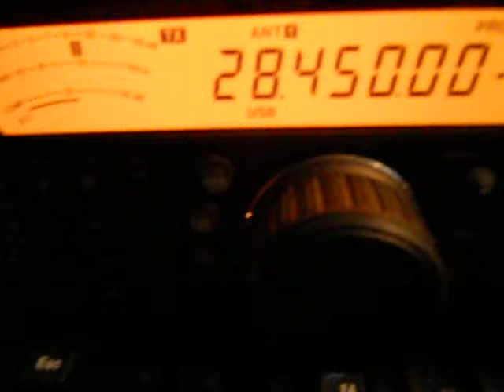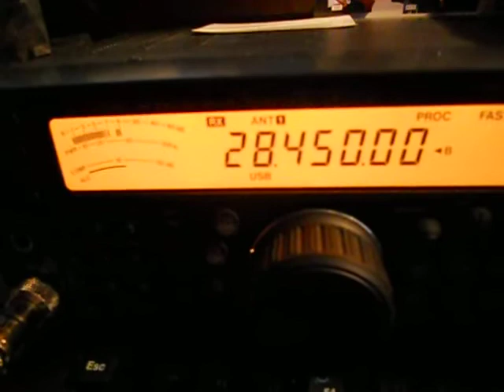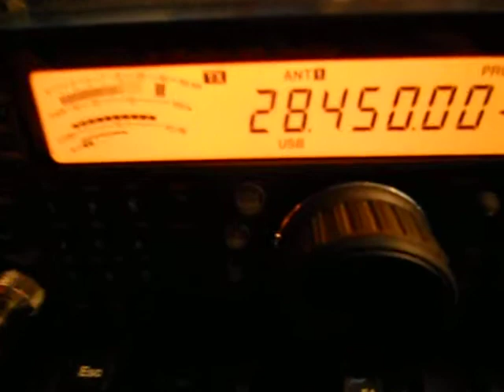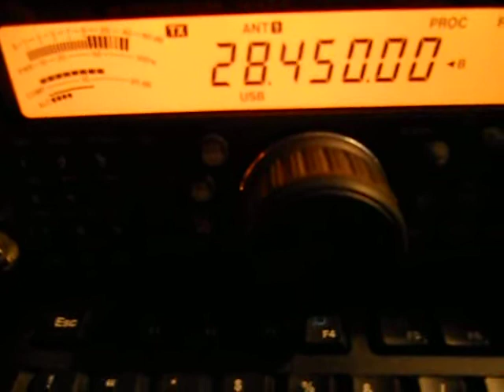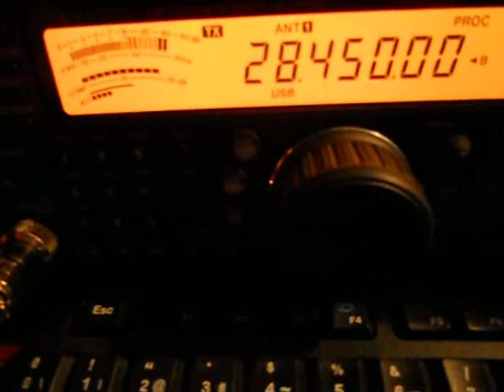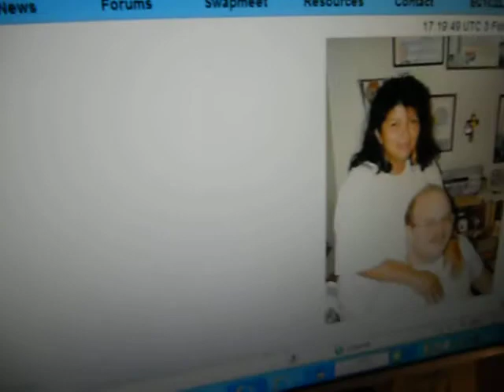K3LU-ULISES 28450-5/9-17:25UTC- 03-Feb-2012